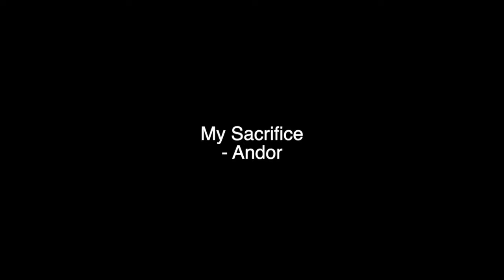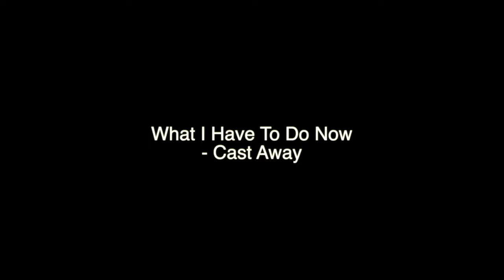Greatest Film & TV Speeches: Part 1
A compilation of some of the best quotes and speeches from film and TV.

With all these speeches, I have avoided watching the original versions before performing them myself, just to demonstrate how rich and open to interpretation the writing is.  I thought it would be interesting to tackle these pieces without the usual restrictions of dubbing (timing to the original) and outside of the traditional anime style.  At no point am I trying to 'better' the originals - just using them for my own acting practice and to share fantastic writing.

When possible, a link to a transcript or video would be ideal!

00:00 A Good Masochist - LUCIFER
01:43 What Happens When We Die - MIDNIGHT MASS
04:53 It's My Time Now - THE DEVIL'S ADVOCATE
06:55 The Great Dictator - CHARLIE CHAPLIN
10:54 Alfie Solomans - PEAKY BLINDERS
12:13 The Zygon Inversion - DOCTOR WHO
14:15 Homelander - THE BOYS
15:49 Who Wants To Be King - VIKINGS
18:01 Tears In Rain - BLADE RUNNER
19:05 My Sacrifice - ANDOR
20:33 I Hate People - I, ROBOT
23:54 Papa Pope - SCANDAL
26:52 The Gift My Father Gave - LUCIFER
29:39 Frankenstein - PENNY DREADFUL
31:18 We Are Enemies - AMADEUS
34:24 What I Have To Do Now - CAST AWAY
37:58 I'm As Mad As Hell - NETWORK